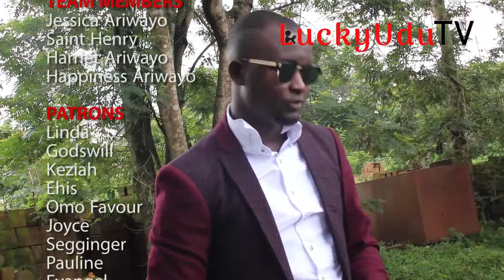A Letter To My Late Parent 😢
When i get to heaven the first thing I'm going to do is find you 😢 😔